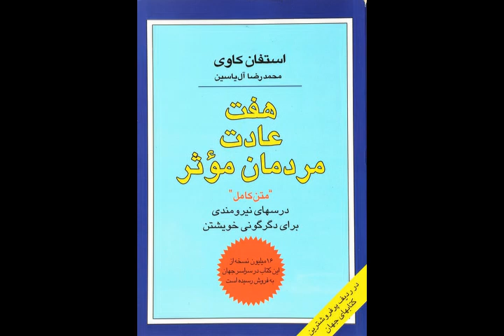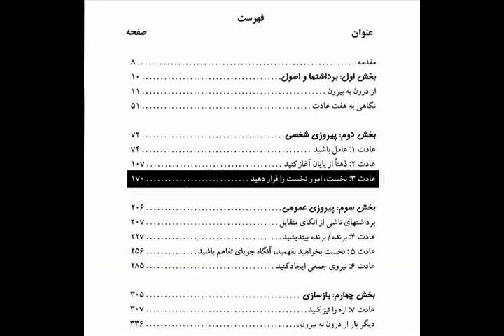کتاب صوتی هفت عادت مردمان مؤثر- قسمت سی و چهار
قسمت سی و چهارم از کتاب هفت عادت مردمان مؤثر
بخش دوم: پیروزی شخصی
عادت سه، نخست امور نخست را قرار دهید 7